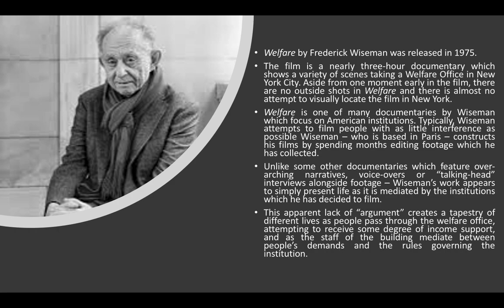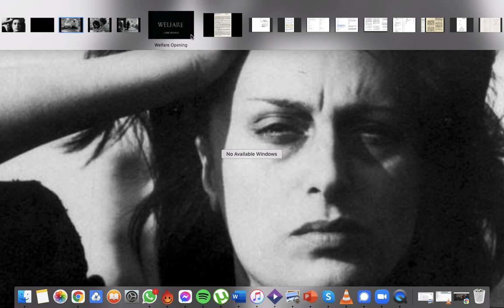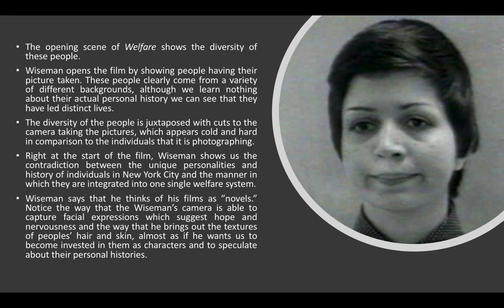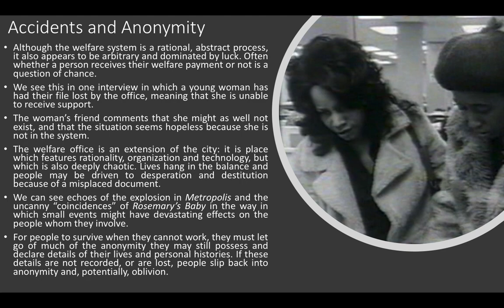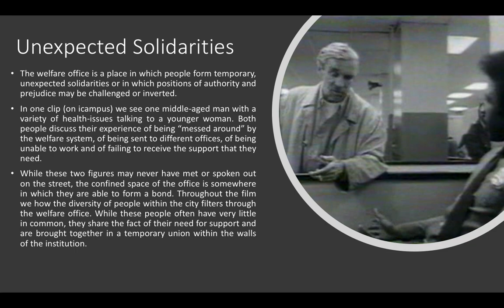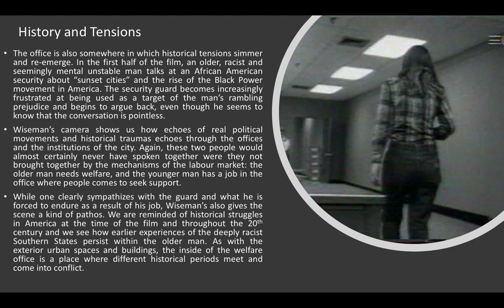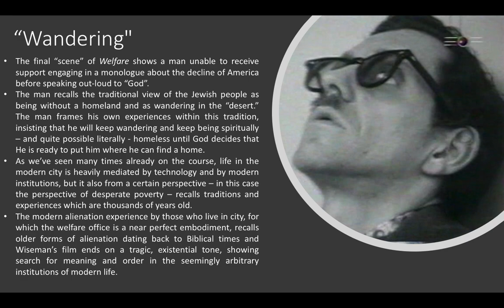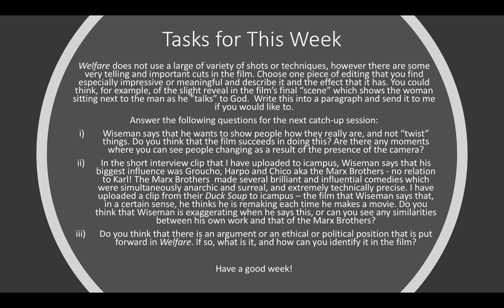City and the Screen. 6. Frederick Wiseman's Welfare.